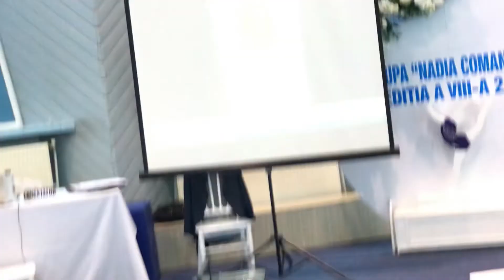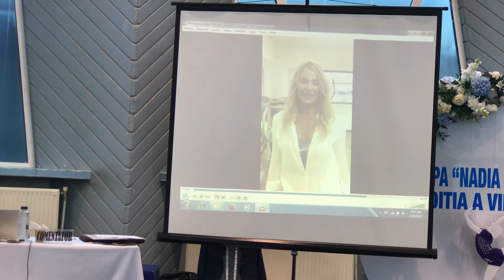Interviurile Bibliotecii - Cupa Nadia Comaneci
Întrecerile Cupei „Nadia Comăneci” la gimnastică au debutat astăzi, 10 iunie, la Onești. Competiția, aflată la a opta ediție, este organizată de Primăria municipiului Onești, Fundația „Nadia Comăneci” și CSM Onești. Despre prezența la Onești a Ministrului Sportului, Eduard Novak, despre viitorul gimnasticii românești și despre o nouă ediție a programului Pașaport pentru Sport, în ediția de azi a InterviurilorBibliotecii, cu Alin Asavei